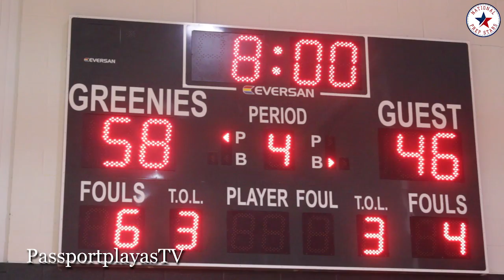Zion Williamson FIRST Senior Game... Jalen Lecque ANSWERS BACK!!!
LIKE 4 MORE Spartanburg Day Basketball...

Christ School vs Spartanburg Day School
Zion Williamson opens the 2017-18 season with a 46 point game. Jalen Lecque had a big game for Christ School pitching in 22 points. National Prep Stars on PassportplayasTV